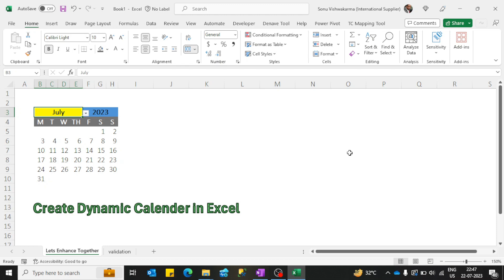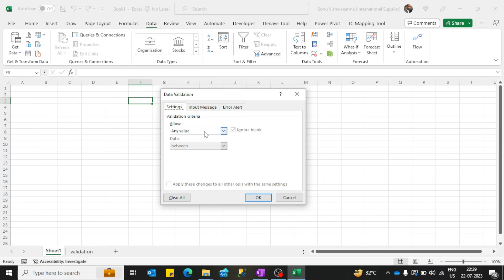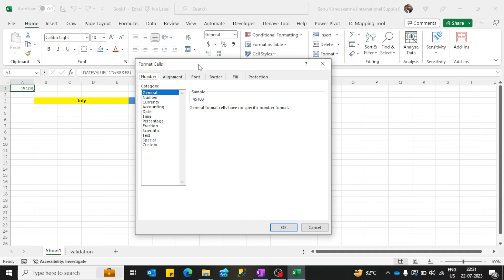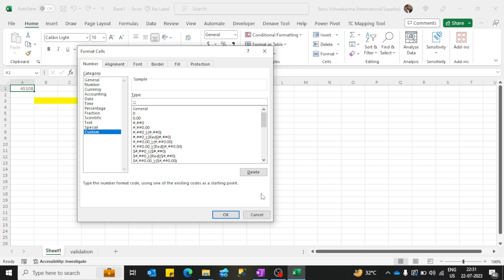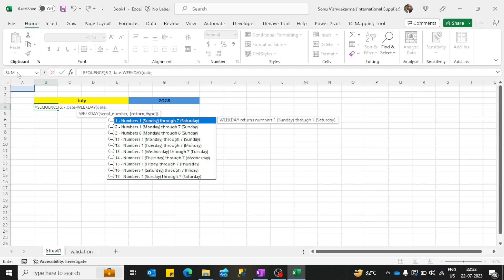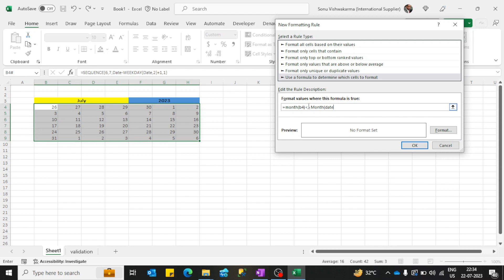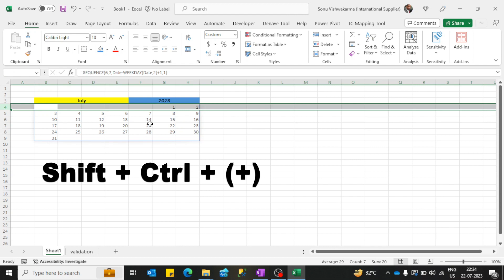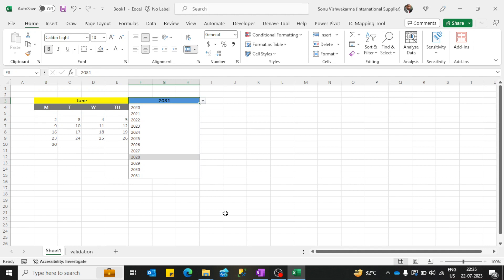Create Dynamic Calendar in Excel || Advance Excel || Lets Enhance Together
In this video you are going to learn how to create a dynamic calendar in Excel.

I Hope you enjoy the video if yes then, please
The channel for more useful tips & tricks like this.

How to create calendar in excel
create calendar in excel
create calendar in Microsoft excel 2023
calendar in excel
calendar in excel 2023
calendar in excel 2022
calendar in excel 2024
Lets Enhance Together
Sonu Vishwakarma